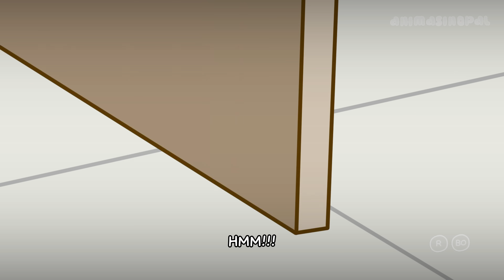ANAK SD UDAH PACARAN - PART 21 (TAMAT 2/2)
ANIMASINOPAL™